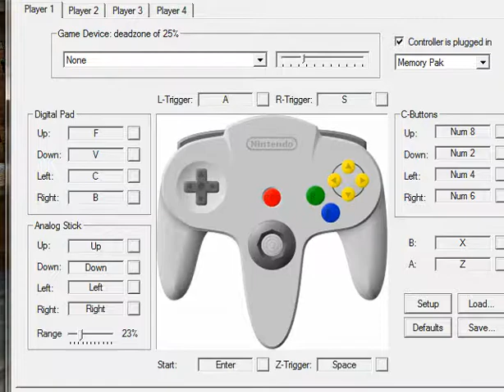The Legend of Zleda, Ocarina of Time; Master Quest Part 2 [Messing around with the Ocarina]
Most of this is spent with me messing with the Ocarina, but I do get some [little] things down!